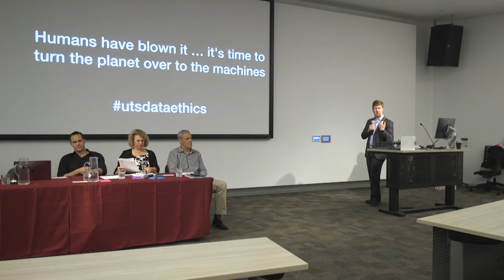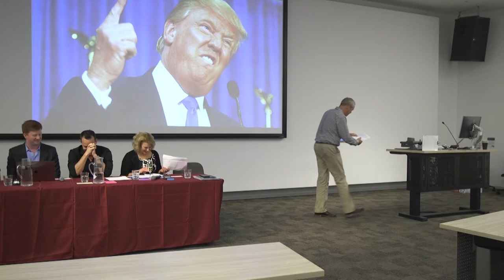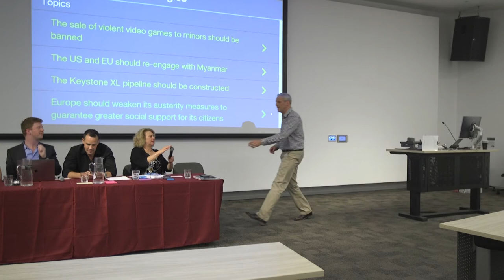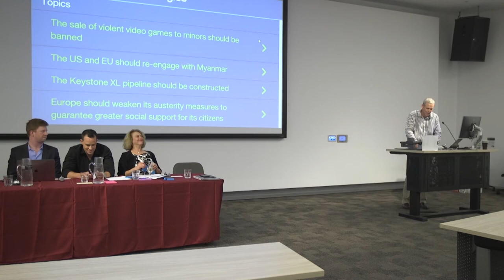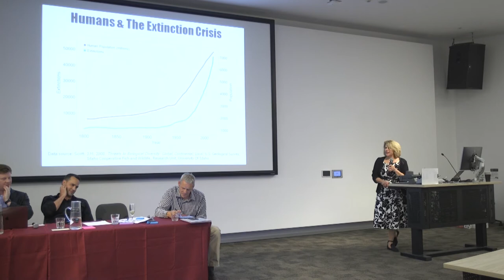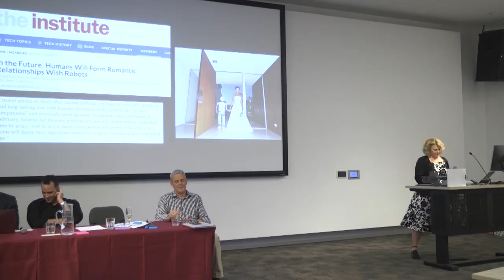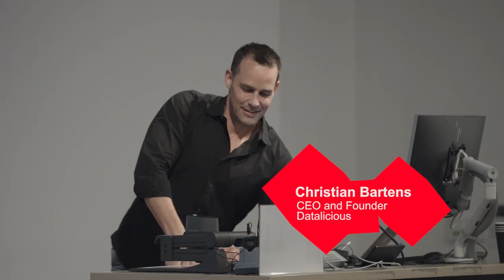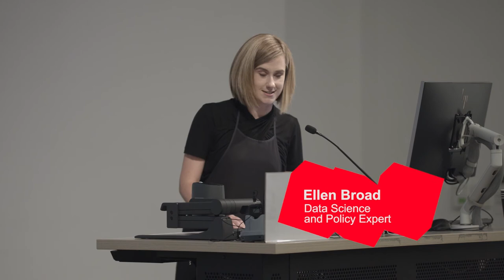Humans, Data, AI & Ethics – The Great Debate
On Wednesday December 6th, two teams of UTS academics and industry partners gathered at UTS for the hotly anticipated “Humans, Data, AI & Ethics – Great Debate”.  The rhetorical battle raised the provocative proposition that:

“Humans have blown it: it’s time to turn the planet over to the machines”
The debate was preceded by our daytime Conversation  which featured engaging panel discussions and Lightning Talks from UTS academics and partners in government and industry.

The debate took place in front of a large audience of colleagues and members of the public on the UTS Broadway campus.  The Affirmative team (The Machines) argued that a productive relationship between humans and machines will help us to build a fairer, more efficient and more ecologically sustainable global society.  Numerous examples of humanity’s gross dysfunction in governance and management were raised, from human-induced climate change to widening inequality and the recent election of unpredictable populist leaders.  The team argued that finely (and ethically) tuned machines will help humans to solve these immense social and environmental challenges and maintain standards of equality, fairness and sustainability.

The Negative team (The Humans) cautioned against the rapid adoption of these hypothetical “ethical machines”, raising concerns about existing human prejudices and biases being built into AI. The team envisaged a dystopian world in which machines deny the possibility of human creativity, error or “happy accidents”, which have lead to so many important moments of discovery throughout history.  According to the Negative, there are also numerous social services which as yet cannot be performed by AI.  Healthcare provision for example, strongly depends on complex emotional intelligence, human tact and an ability to empathise and build rapport.

Ultimately, the Negative were adjudicated as the winner of the debate, to the relief of humanists and ethicists in attendance.  The theatrical and good-humoured event was a rousing success, giving leading thinkers in the data science field an opportunity to flesh out challenging ideas surrounding data, AI, society and ethics in a responsive public forum.